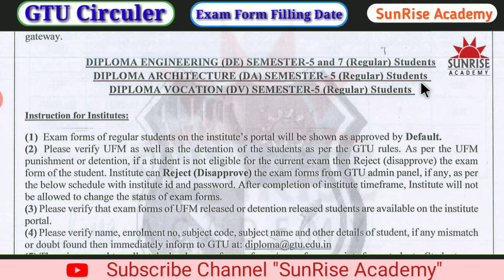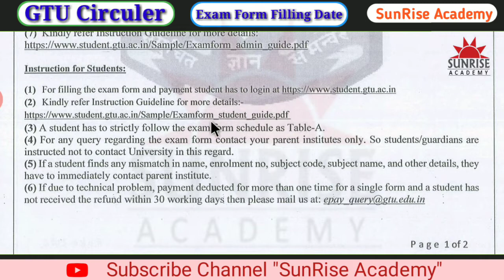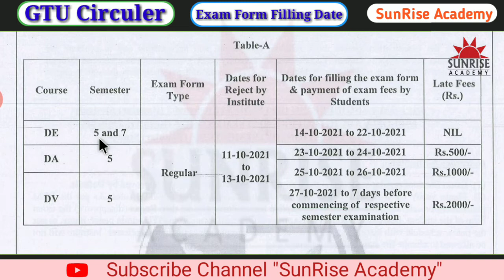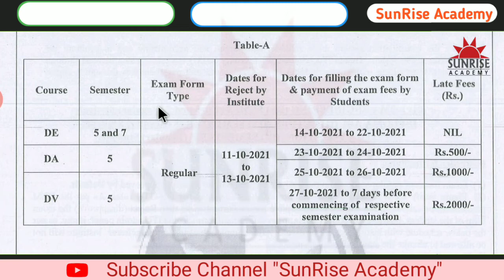GTU New Circuler | Exam Form Filling Date | Check your Date for Exam Winter -2021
SunRise Academy